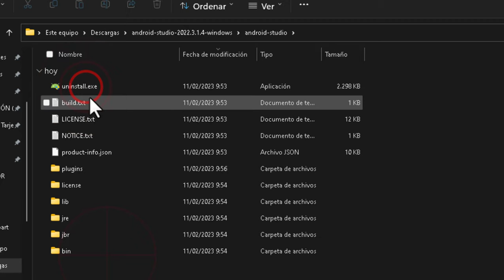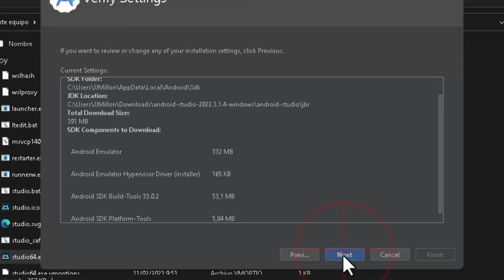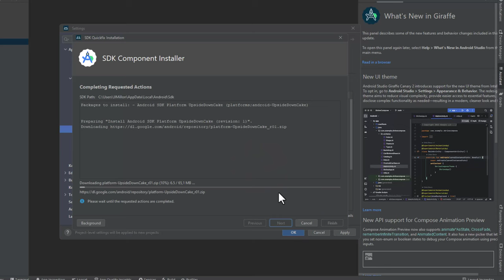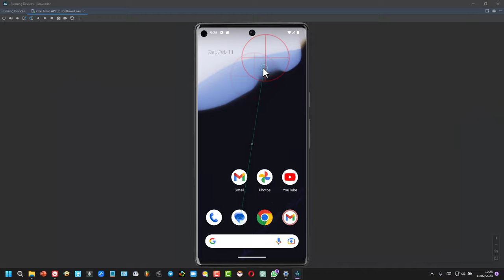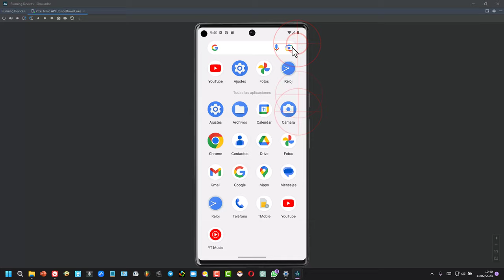Cómo Instalar Android 14 Upside Down Cake en PC con Windows 11 y Android Studio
En este video, se muestra cómo instalar Android Studio con la versión Android 14 Upside Down Cake en Windows 11. Se puede hacer de manera similar en Windows 10. Primero, se debe descargar la versión más reciente de Android Studio desde su página web y luego extraer los archivos descargados en la carpeta bin. Luego, se ejecuta el archivo studio64.exe para iniciar la instalación. Después de seguir los pasos para aceptar los términos y descargar el software necesario, se puede comenzar un nuevo proyecto y elegir una plantilla. A continuación, se accede a las herramientas de SDK Manager y Device Manager para descargar Android 14. Finalmente, se crea un dispositivo virtual y se arranca para utilizar Android 14. Todo esto puede tardar un poco, pero una vez que esté instalado, se puede usar y navegar por aplicaciones como Youtube.